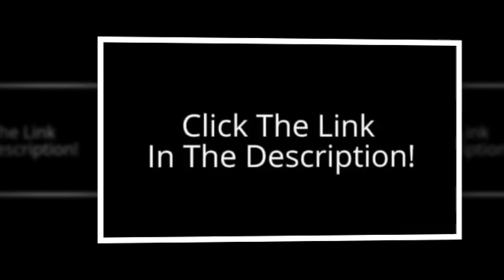rachael ray cucina hard porcelain enamel nonstick cookware set 12 piece lavender purple